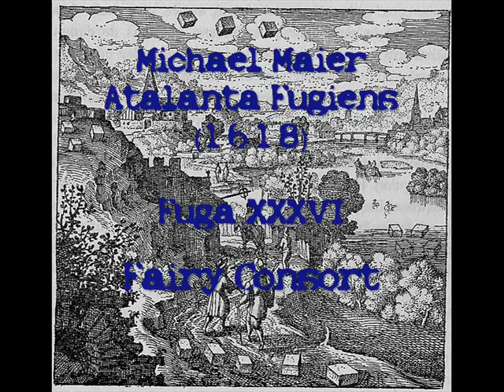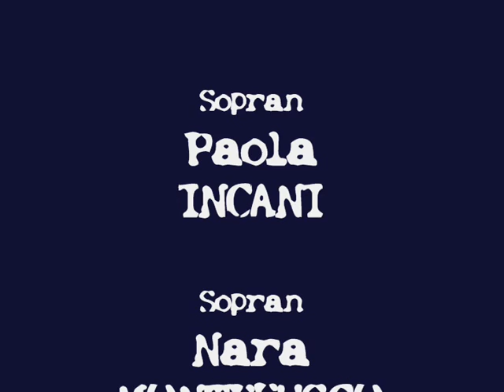Michael Maier - Atalanta Fugiens Fugue XXXVI - Fairy Consort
A Fugue from the alchemy multimedial text Atalanta Fugiens by Michael Maier (1618).